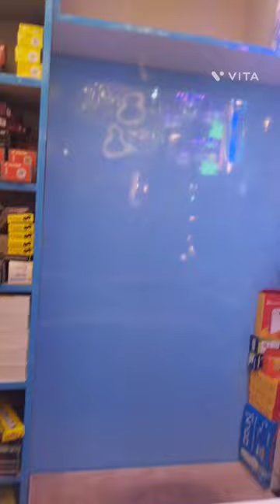Discover the Hidden Secrets of లైట్స్: A Complete Collection in One Spot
In this video, I'll be exploring all types of languages with the help of Siri Telugu YouTuber, Sakshi. We'll be learning about Spanish, Italian, French, German, and Chinese. It'll be fun, so be sure to follow along!
Welcome to Truff Bazar, your ultimate destination for all types of lights! In this illuminating journey, we proudly showcase our extensive range of lighting solutions that will undoubtedly set the perfect ambiance and brighten up your world. At Truff Bazar, we understand the significance of lighting in transforming any space into a captivating environment. Whether you're searching for elegant chandeliers, stylish pendant lights, energy-efficient LED bulbs, or decorative fairy lights, we have an incredible selection to cater to all your lighting needs. We pride ourselves on offering the highest quality lights that are not only visually appealing but also durable and long-lasting. Our team of experts handpicks each item, ensuring they meet our rigorous standards. With Truff Bazar, you can trust that you're investing in lights that will continue to shine brightly for years to come. In addition to our wide variety of lights, we also provide expert guidance to help you make the best lighting choices for your specific preferences and requirements. Whether you're revamping your living room, redesigning your office space, or creating a cozy atmosphere in your bedroom, we're here to assist you every step of the way. Join us on this virtual tour of Truff Bazar and discover the endless possibilities for illuminating your world. Our dedicated team is committed to providing you with exceptional customer service and ensuring your lighting shopping experience is seamless and enjoyable. Illuminate your space with Truff Bazar and let your creativity shine! Explore our vast collection of lights today and transform your surroundings into something truly extraordinary.